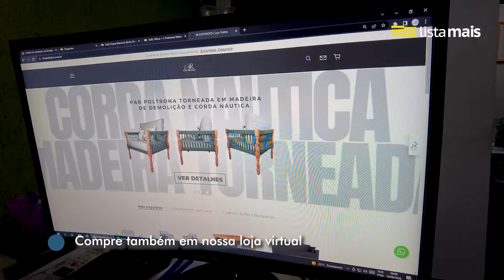4r Estofados de Araçatuba está na Lista Mais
Sofás sob medida. Há mais de 5 anos, a 4R Estofados fabrica e comercializa estofados com matéria-prima de alta qualidade, proporcionando maior conforto: Sofás, poltronas, puffs, cabeceiras e mais. Ligue!